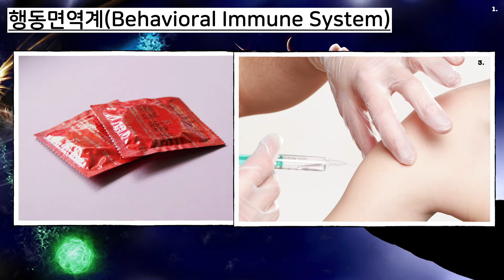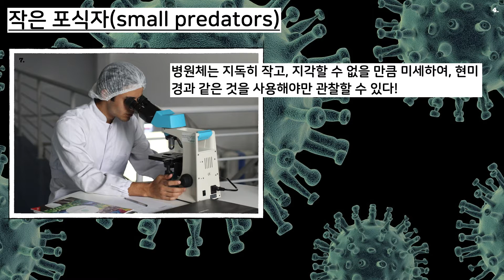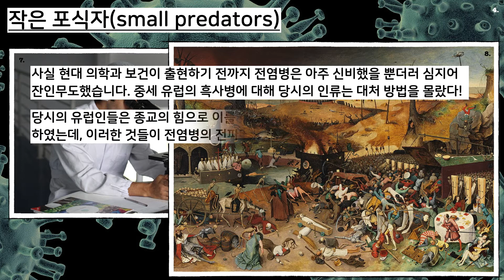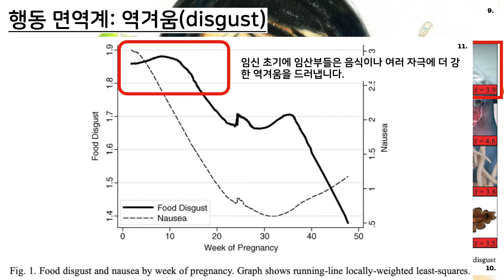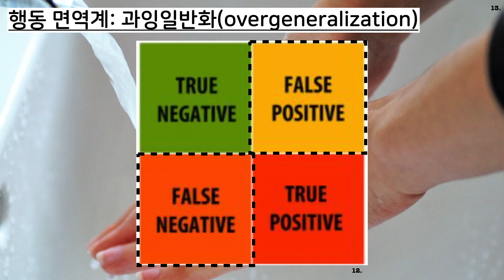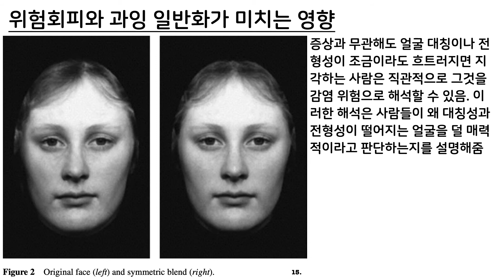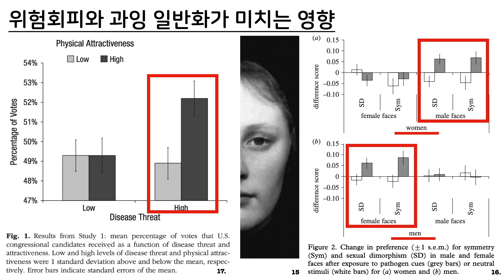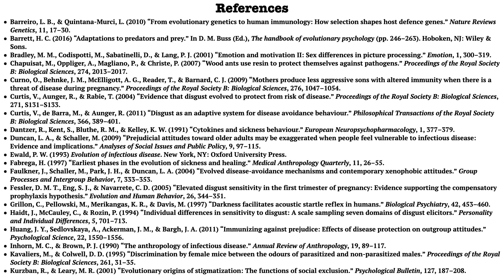[진화 심리학] #4. 행동 면역계 (1): 행동 면역계의 활성화와 역겨움, 과잉 반응, 개인의 매력에 대한 영향, 그리고 사회적 낙인과 편견 (꼭! 한글 자막을 켜주세요!)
지난 영상까지 음식에 대해서 이야기를 해보았습니다. 이번 영상에서 부터는 인간의 행동면역계(Behavioral Immune System)에 대해 이야기 해보겠습니다.

참고문헌:
Barreiro, L. B., & Quintana-Murci, L. (2010) “From evolutionary genetics to human immunology: How selection shapes host defence genes.” Nature Reviews Genetics, 11, 17–30.
Barrett, H. C. (2016) “Adaptations to predators and prey.” In D. M. Buss (Ed.), The handbook of evolutionary psychology (pp. 246–263). Hoboken, NJ: Wiley & Sons.
Bradley, M. M., Codispotti, M., Sabatinelli, D., & Lang, P. J. (2001) “Emotion and motivation II: Sex differences in picture processing.” Emotion, 1, 300–319.
Chapuisat, M., Oppliger, A., Magliano, P., & Christe, P. (2007) “Wood ants use resin to protect themselves against pathogens.” Proceedings of the Royal Society B: Biological Sciences, 274, 2013–2017.
Curno, O., Behnke, J. M., McElligott, A. G., Reader, T., & Barnard, C. J. (2009) “Mothers produce less aggressive sons with altered immunity when there is a threat of disease during pregnancy.” Proceedings of the Royal Society B: Biological Sciences, 276, 1047–1054.
Curtis, V., Aunger, R., & Rabie, T. (2004) “Evidence that disgust evolved to protect from risk of disease.” Proceedings of the Royal Society B: Biological Sciences, 271, S131–S133.
Curtis, V., de Barra, M., & Aunger, R. (2011) “Disgust as an adaptive system for disease avoidance behaviour.” Philosophical Transactions of the Royal Society B: Biological Sciences, 366, 389–401.
Dantzer, R., Kent, S., Bluthe, R. M., & Kelley, K. W. (1991) “Cytokines and sickness behaviour.” European Neuropsychopharmacology, 1, 377–379.
Duncan, L. A., & Schaller, M. (2009) “Prejudicial attitudes toward older adults may be exaggerated when people feel vulnerable to infectious disease: Evidence and implications.” Analyses of Social Issues and Public Policy, 9, 97–115.
Ewald, P. W. (1993) Evolution of infectious disease. New York, NY: Oxford University Press.
Fabrega, H. (1997) “Earliest phases in the evolution of sickness and healing.” Medical Anthropology Quarterly, 11, 26–55.
Faulkner, J., Schaller, M., Park, J. H., & Duncan, L. A. (2004) “Evolved disease-avoidance mechanisms and contemporary xenophobic attitudes.” Group Processes and Intergroup Behavior, 7, 333–353.
Fessler, D. M. T., Eng, S. J., & Navarrete, C. D. (2005) “Elevated disgust sensitivity in the first trimester of pregnancy: Evidence supporting the compensatory prophylaxis hypothesis.” Evolution and Human Behavior, 26, 344–351.
Grillon, C., Pellowski, M., Merikangas, K. R., & Davis, M. (1997) “Darkness facilitates acoustic startle reflex in humans.” Biological Psychiatry, 42, 453–460.
Haidt, J., McCauley, C., & Rozin, P. (1994) “Individual differences in sensitivity to disgust: A scale sampling seven domains of disgust elicitors.” Personality and Individual Differences, 5, 701–713.
Huang, J. Y., Sedlovskaya, A., Ackerman, J. M., & Bargh, J. A. (2011) “Immunizing against prejudice: Effects of disease protection on outgroup attitudes.” Psychological Science, 22, 1550–1556.
Inhorn, M. C., & Brown, P. J. (1990) “The anthropology of infectious disease.” Annual Review of Anthropology, 19, 89–117.
Kavaliers, M., & Colwell, D. D. (1995) “Discrimination by female mice between the odours of parasitized and non-parasitized males.” Proceedings of the Royal Society B: Biological Sciences, 261, 31–35.
Kurzban, R., & Leary, M. R. (2001) “Evolutionary origins of stigmatization: The functions of social exclusion.” Psychological Bulletin, 127, 187–208.
Little, A. C., DeBruine, L. M., & Jones, B. C. (2011) “Exposure to visual cues of pathogen contagion changes preferences for masculinity and symmetry in opposite-sex faces.” Proceedings of the Royal Society B: Biological Sciences, 278, 2032–2039.
Miller, S. L., & Maner, J. K. (2012) “Overperceiving disease cues: The basic cognition of the behavioral immune system.” Journal of Personality and Social Psychology, 102, 1198–1213.
Navarrete, C. D., Fessler, D. M. T., & Eng, S. J. (2007) “Elevated ethnocentrism in the first trimester of pregnancy.” Evolution and Human Behavior, 28, 60–65.
Oaten, M., Stevenson, R. J., & Case, T. I. (2009) “Disgust as a disease-avoidance mechanism.” Psychological Bulletin, 135, 303–321.
Oaten, M., Stevenson, R. J., & Case, T. I. (2011) “Disease avoidance as a functional basis for stigmatization.” Philosophical Transactions of the Royal Society B: Biological Sciences, 366, 3433–3452.
Park, J. H., Faulkner, J., & Schaller, M. (2003) “Evolved disease-avoidance processes and contemporary anti­ social behavior: Prejudicial attitudes and avoidance of people with physical disabilities.” Journal of Nonverbal Behavior, 27, 65–87.
Park, J. H., Schaller, M., & Crandall, C. S. (2007) “Pathogen-avoidance mechanisms and the stigmatization of obese people.” Evolution and Human Behavior, 28, 410–414.